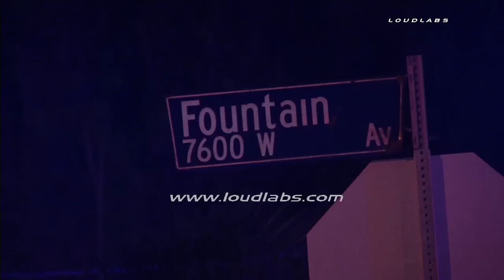Three Vehicle Collision with One Fatal / West Hollywood RAW FOOTAGE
WEST HOLLYWOOD - One person was killed and three others sustained critical injuries in a major crash between at least three vehicles including a parked BMW and a minivan. The first vehicle struck the two at a very high rate of speed, overturning and possibly ejecting someone into the street. The three surviving victims were transported to local hospitals and an investigation is in progress with surrounding streets closed for unknown duration.